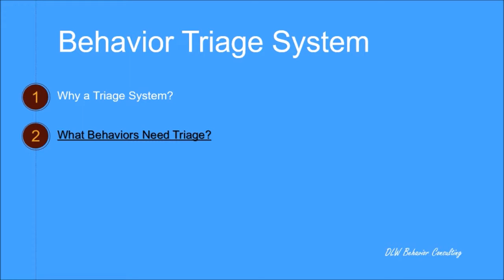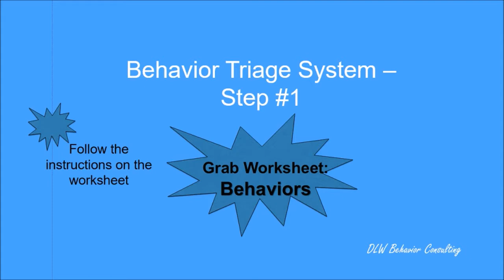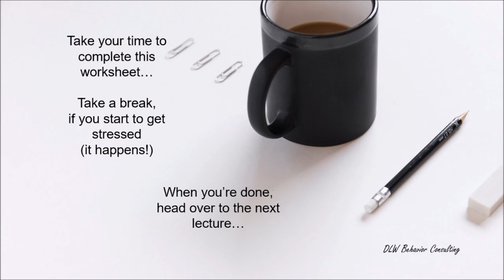Sec-2 Lec-2 Parenting Skills: Behaviors Workbook Intro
to download the workbooks in this course.